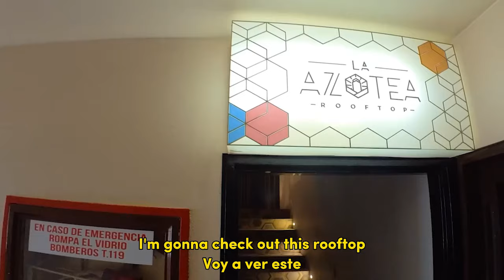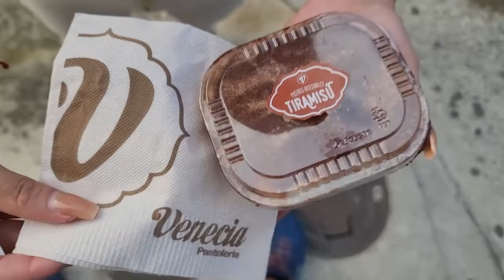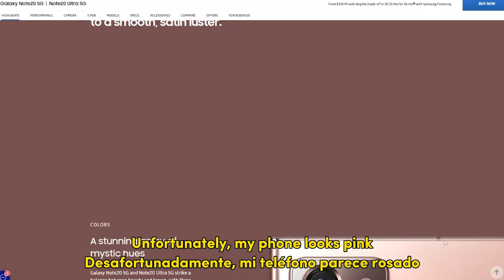New York Gringo Spends The Day With A Woman From Manizales Colombia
In this video, I'm Spending The Day With A Woman From Manizales Colombia
Exploring One of Bogota Colombia Neighborhoods